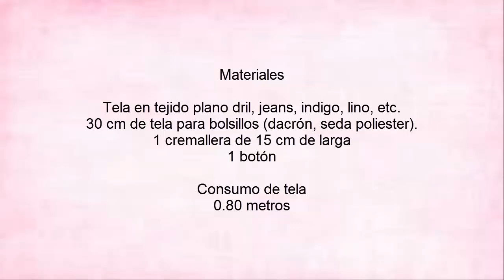SHORT con cremallera de mujer/Cómo hacer/Patrones gratis/DIY/Corte y confección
En este vídeo tutorial aprenderás a cortar y confeccionar un short con cremallera de mujer, descarga los patrones gratis